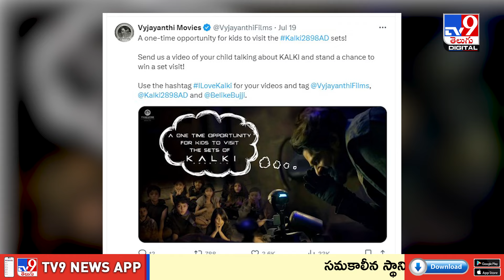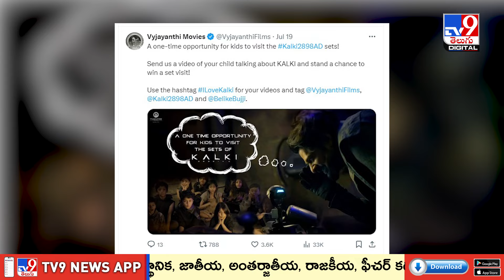చిన్నారులకు గోల్డెన్ ఛాన్స్.. ప్రభాస్ టీం బంపర్ ఆఫర్ | Kalki 2898 AD | Prabhas - TV9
పాన్ ఇండియా సూపర్ స్టార్ ప్రభాస్ నటించిన ‘కల్కి 2898 ఏడీ’ సినిమా విడుదలై నెల రోజులు కావస్తోంది. అయినా ఈ సినిమా కలెక్షన్ల ప్రభంజనం ఆగడం లేదు. బాక్సాఫీస్ వద్ద ఊహించని వసూళ్లు రాబడుతోంది. బరిలో పెద్ద సినిమాలేవీ కూడా లేకపోవడంతో ‘కల్కి 2898 AD’ సినిమా చూడ్డానికి జనాలు ఎగబడుతున్నారు. దీంతో ‘కల్కి 2898 ఏడీ’ సినిమా 1000 కోట్ల క్లబ్‌లో ఈజీగా చేరిపోయింది. ఈ క్రమంలోనే తాజాగా కల్కి మేకర్స్..  తెలుగు టూ స్టేట్స్లో ఉన్న చిన్న పిల్లలకు ఒక గోల్డెన్ చాన్స్ ఇచ్చారు.

Credit: SateeshChandra /Producer